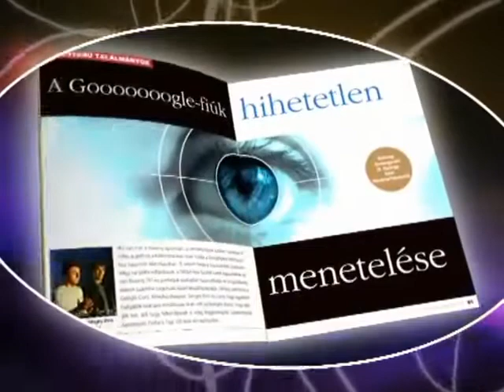Spektrum a világ tükre magazin (2010. tavasz)